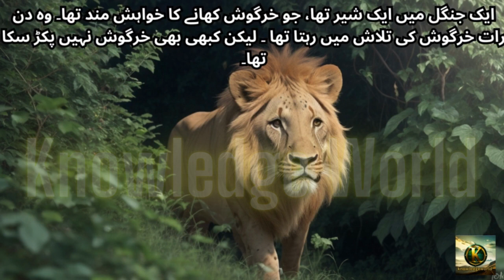شیر اور خرگوش کی کہانی | ہوشیار خرگوش | بھوکا شیر | اخلاقی کہانی | اردو کہانی | AI generated stories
Welcome to the world of Knowledge. This video is about kids videos for kids so that they can learn from amazing content
Learning about nature like universe, galaxies, stars, sun, moon, food, festivels and much more
urdu story
Urdu Kahaniya
fairy tales
stories
story
urdu stories
urdu kahani
The Golden Grass Dress in urdu
ہوشیار خرگوش
شیر اور خرگوش کی کہانی
 بھوکا شیر
جگنو کی کہانی
The Golden Grass Dress
urdu story
The Magical Coconut House in urdu
The Magical Coconut House
پری کی کہانی
stories,urdu stories for kids
story urdu
fairy tales stories
پریوں کی کہانیاں
سوتے وقت کی کہانیاں
urdu kahaniyan
,kahani
kahaniyan
pariyon ki kahani
cartoons
adisebaba
Rose Princess
Rose Princess and The Golden Bird
خوبصورت لڑکی اور جنگل
خوبصورت لڑکی